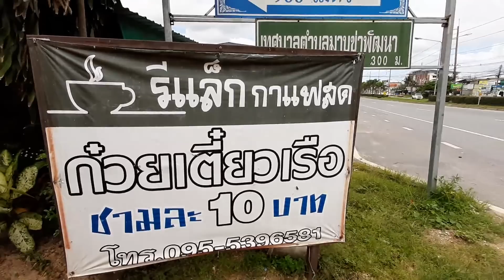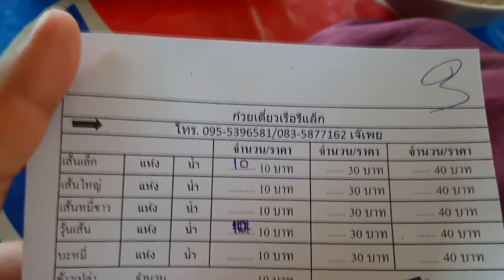ก๋วยเตี๋ยวเรือชามละ 10 บาท 100 ชาม